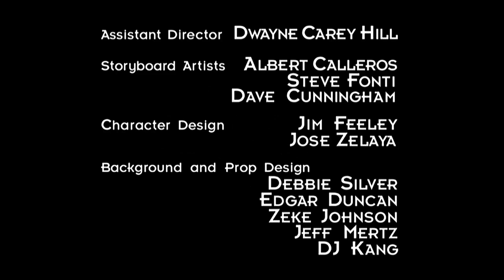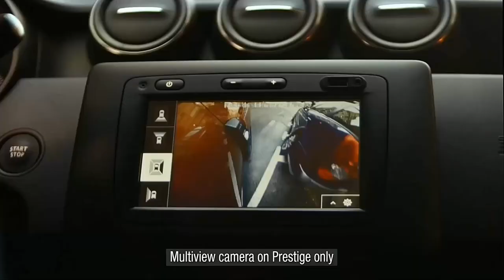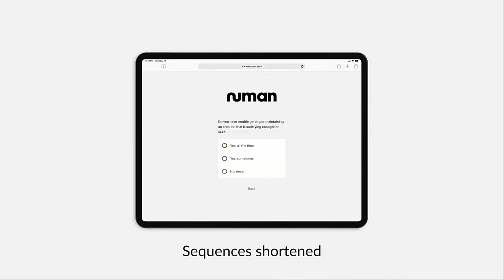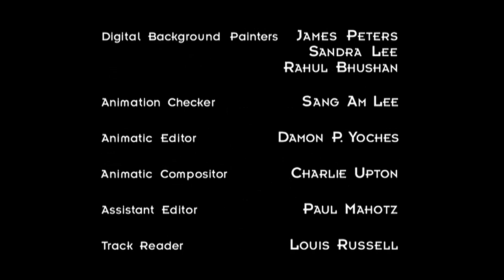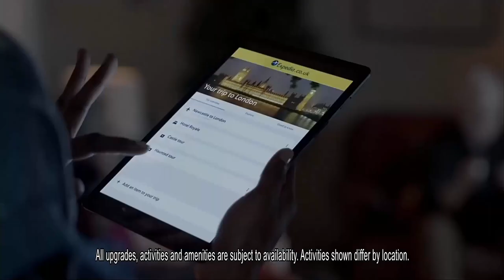Sky One Continuity - Tuesday, 3rd March 2020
UPDATE (14/05/2020) - I have had to remove the song that played in the Chicago Town sponsorship sting (which is 'My Kind Of Town' by Frank Sinatra) because it's copyrighted to the extent of which it ended up blocking this whole video on YouTube. Sorry.

This is the continuity of the Sky One channel from approximately 5:30AM to 6:00AM on 03/03/2020 which includes the promos, advert breaks, and Sky One idents.

I own absolutely nothing in this video and do not take ownership of anything (featured) in this video.

Again, I had the idea of recording the Sky One continuity during the time Sky One was showing the Futurama episode Jurassic Bark (as that is also a really emotional episode, just like The Luck of the Fryrish, which was on Sky One on 18/02/2020). Due to some issues, Chelmsford IT was unable to record the Sky One channel from 6:00PM to 6:30PM on 02/03/2020, but thankfully, there was a repeat of the same episode on Sky One at 5:30AM on 03/03/2020 and so Chelmsford IT was able to record it that time.

One thing to point out is that the Sky One idents (as seen in this video) do not have any announcers/voiceovers. This may be due to Sky One not having any need to have voiceovers of their idents during early morning hours. Although it could also be because Futurama and Monkey Life are some [examples of] programmes on Sky One that the ident announcers never mention anything about (regardless of what episode is on, or when the programme is on), or, at least, as of right now.

Timeline of this video:
00:00 - End of Futurama (the episode Crimes of the Hot)
00:51 - Advert break into Futurama
06:38 - Ident into Futurama
07:16 - Futurama starts (the episode Jurassic Bark)
07:55 - Advert break in the middle of the Futurama episode
11:45 - End of advert break and Futurama is resumed
12:05 - End of Futurama (the episode Jurassic Bark)
12:58 - Advert break after the end of Futurama
15:16 - Ident into Monkey Life
15:36 - Monkey Life starts (season 3 episode 17)